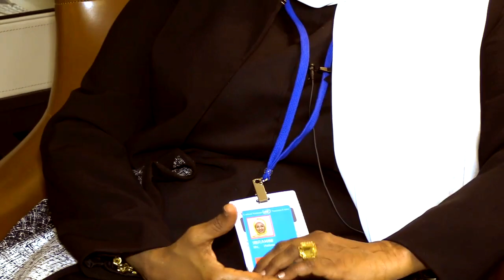Waraysi Xaliimo Yareey Arimaha Doorashada & Somaliland Waxa Kasocda Dhulmar